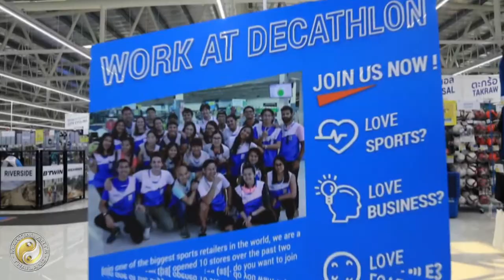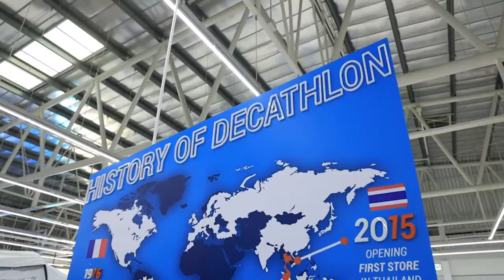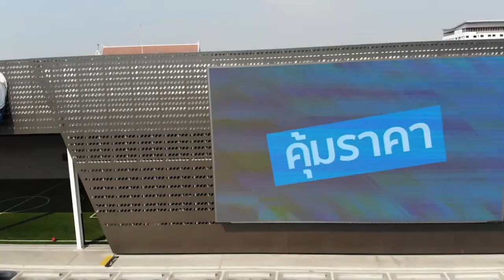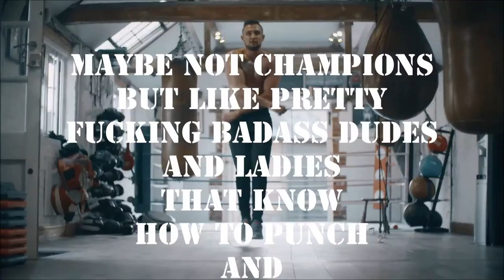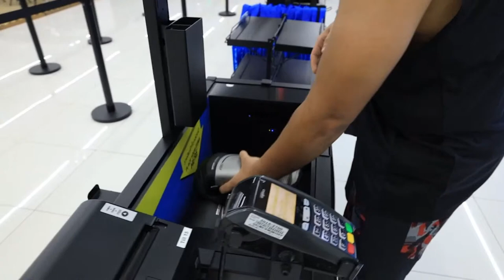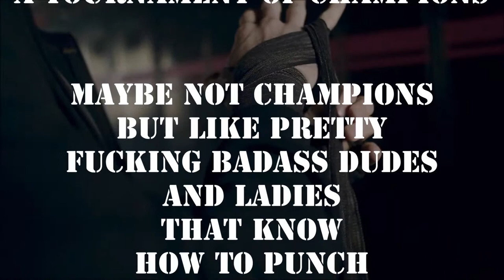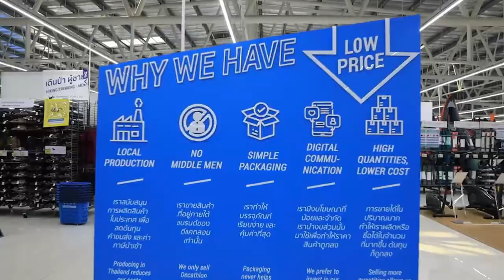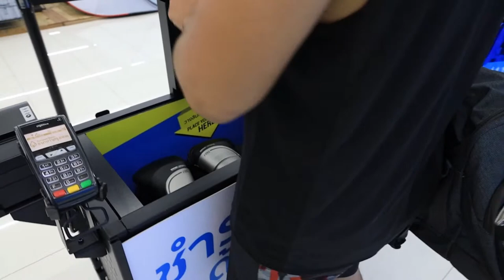SEAFC: Potion Fight Night - Feb. 6th, 2021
We cleaned up lags and long waiting times of this event and repost it, so you can enjoy the video.
Feel free to watch the show here with the chat comments or to switch to the new version.

Special Thanks to our fantastic host/announcer "THE" Jon Nutt and to our commentary team Teddy Mulvagh  and for the extremely professional job to make this show beautifully entertaining!

POTION FIGHT NIGHT: MMA, Boxing and Trinity Event powered by Potion Energy Drink, @Fullmetaldojo  , Princ Hospital, Decathlon Thailand, Ownscene.
Fight Card:
- Bout 1 -  Boxing (Amateur)
 - Suwanan Akapunya vs Big Yen (Sathana Yen Songprasert)
- BOUT 2 -  MMA (Amateur)
 - Cory the comeback kid (Cornelis Van Wyk) vs The Real Slim Shady (Kristof Kirsch)
- BOUT 3 - TRINITY FIGHT
 - TANG MO vs Nat (Natchawut Muangdee)
- BOUT 4 -  MMA (Teen)
 - Toby Mcnerlin vs Gun (Gunchana Prasertthavorn)
- BOUT 5 -  TRINITY FIGHT
 - Colton Kielbasa vs Naeem
- BOUT 6 -  MMA (PRO)
 - Jack Ferguson vs Wisava KING
- BOUT 7 - CO-MAIN EVENT -  Boxing (Amateur)
 - Teetee Denman vs Firm Chantarat
- BOUT 8 - MAIN EVENT - Super Flyweight Championship (Amateur Boxing)
 - Po Denman vs Marie Ruumet